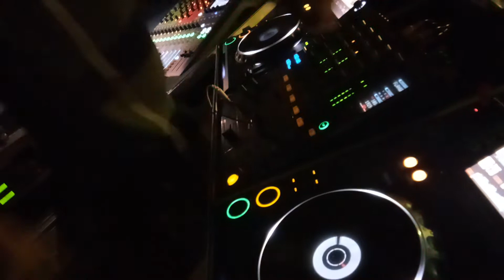Deej smit 31st night at Khimser fort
Deej smit 31st night at Khimser fort light ambiance by Arvind joshi imarvindamitofficial sound by Rajan amplifier